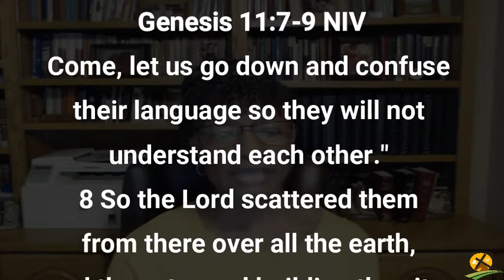7-21-22 The Early Church Part 2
 Ezekiel vision of the valley of dry bones – after inspection –he concluded that they were very dry
 But when the breath of God enters them—they come to life and stand on their feet
  A demonstration of the power of the Holy Spirit to bring life to dead situations